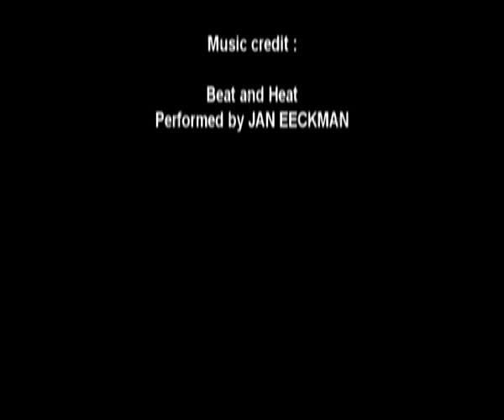Elke Venken Heerenlaak wake 08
Filmpje van Elke Venken, gefilmd in de zomer van 2008 door Taco De Boel in Heerenlaak Maaseik